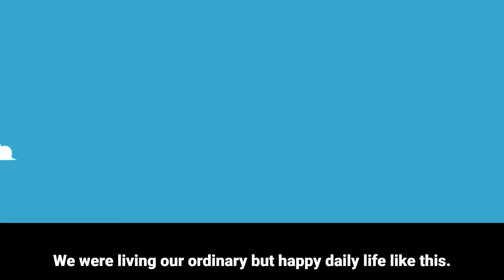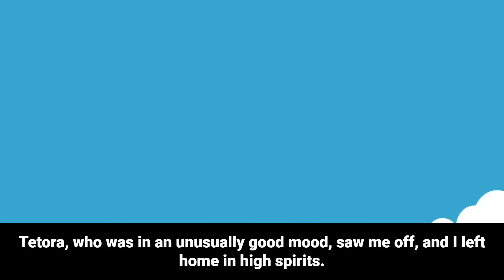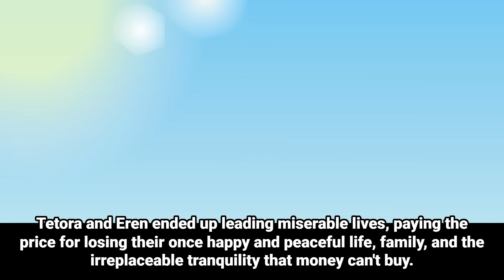Husband Hid Mistress in Floor, I Called His Family Unknowingly!